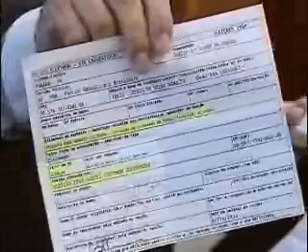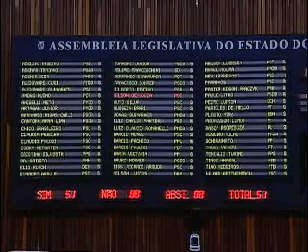Sessão Plenária - Dia 16 de março de 2015